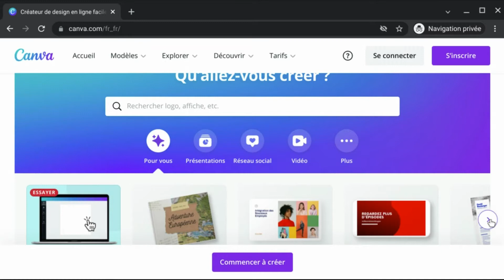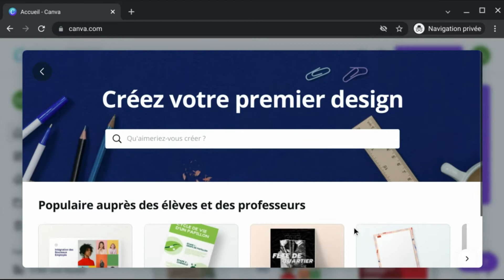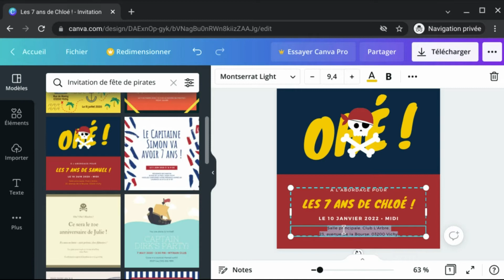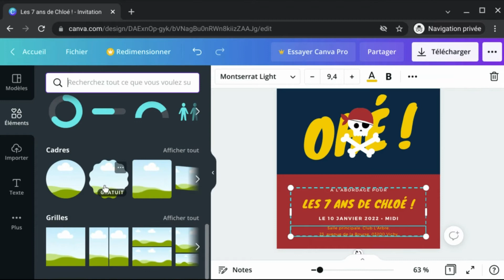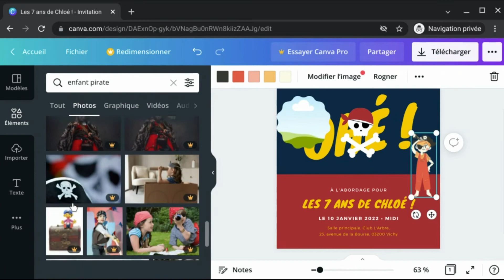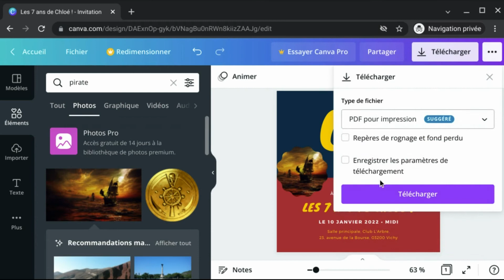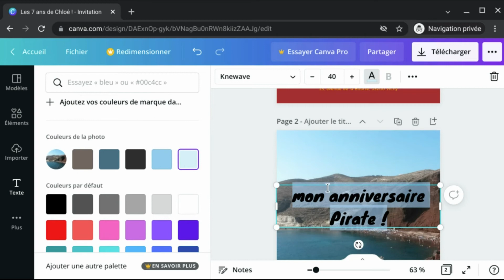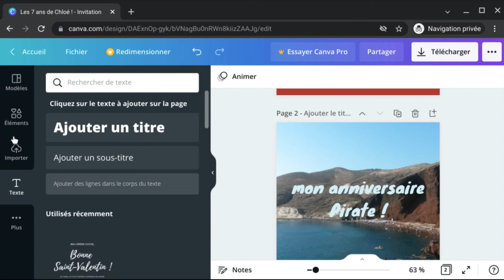Premiers pas avec Canva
Outil de design du moment, Canva permet de faire des visuels très pro.
👇 Plus d’information dans la description en cliquant ici 👇

➠ Informations ▬▬▬▬▬▬▬▬▬▬▬▬▬▬▬▬▬▬▬▬▬▬▬▬▬▬▬▬▬▬▬▬▬▬▬▬▬▬▬▬▬▬▬▬▬

Canva est un outil pour créer des visuels. Comment créer son compte Canva ? Comment faire son premier visuel ? Je vous guide pas à pas !

➠ Liens connexes pour aller plus loin ▬▬▬▬▬▬▬▬▬▬▬▬▬▬▬▬▬▬▬▬▬▬▬▬▬▬▬▬▬

💥  Besoin d'un tuto, une suggestion, des idées... Laissez-moi un commentaire !

➠ A propos de la chaîne “Le monde numérique de Mélanie” ▬▬▬▬▬▬▬▬▬▬▬▬▬

Vous n’êtes pas informaticien, mais vous avez besoin des outils et souhaitez apprendre / progresser à votre rythme pour être autonome dans votre quotidien numérique, ne cherchez pas plus loin : vous êtes au bon endroit !

Mon objectif est de proposer du contenu court et pratique sur les outils numériques que j'utilise : Google Workspace, Facebook, Canva, Asana, Monday, Trello,  Geogebra, Chromebook, Youtube, etc.

Mais aussi parler de stratégie numérique pour les petites entreprises !

📌 1 short tous les mercredis

➠ Retrouvez-moi pour tout cela  ▬▬▬▬▬▬▬▬▬▬▬▬▬▬▬▬▬▬▬▬▬▬▬▬▬▬▬▬▬▬▬▬▬

Je fais toutes ces vidéos sur mon temps libre, avec du matériel de récup' pour l'instant.
Un soutien, même modeste, pourrait me permettre d'avoir un meilleur son, un meilleur éclairage et un fond vert pour avoir un décors plus sympa !
Merci d'avance !

➠ Mentions légales  ▬▬▬▬▬▬▬▬▬▬▬▬▬▬▬▬▬▬▬▬▬▬▬▬▬▬▬▬▬▬▬▬▬▬▬▬▬▬▬▬

Si vous utilisez ces liens pour vos achats, le prix de votre panier reste identique, mais je touche une petite commission, ce qui vous permet de soutenir le développement de la chaîne. Un grand merci 🙏 !

00:00 Intro
00:39 Créer son compte Canva
02:17 Premier visuel